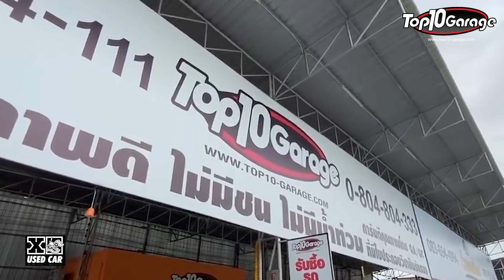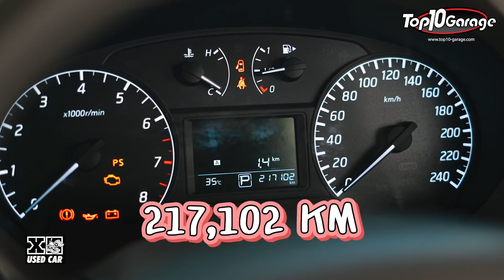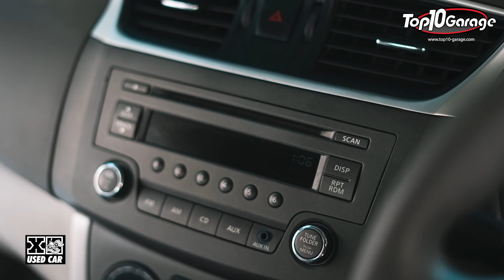นั่งสบายไม่อึดอัด nissan sylphy ดมแก๊สโรงงาน โคตรดีย์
น้องแอนว่าดี ใครๆ ก็ว่าดี ถ้ากลัวไม่ดี ก็ดูให้ดี